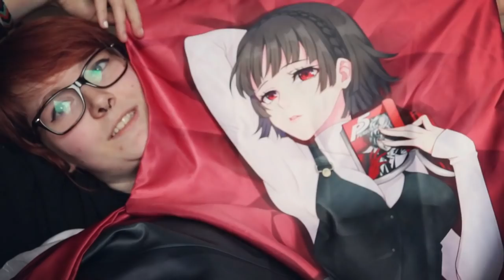hey, I got sent a bodypillow from AnimeDakimakuraPillow! ♥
► ADP-JENNY

Thank you ADP for sending me a bodypillow of my choosing!
Yet again, I'm sorry that sending the inner pillow was a bit troubling, but I'm very very grateful for the awesome customer service and you guys guiding me through the process!! ♥

Heyho! ┌( ಠ_ಠ)┘
HEAR ME OUT FJDVNB
So, AnimeDakimakuraPillow came up to me and asked me if I wanted to try out one of their bodypillows and make a video about it! I legit agreed to it cus I've always wanted a bodypillow but never had the courage to actually buy one at a convention or online since I'm not living alone and don't want to be questioned about why I have a halfnaked 707 as a maid laying on the side of my bed. BESIDES, I've only heard good things about ADP so I didn't hesitate to accept the offer. I in no way got paid to say or do the things I've said or done in the video - ADP provided the bodypillow for free for this review specifically. AND TRUST ME, IT WAS SO HARD NOT TO CHOOSE ANYTHING LEWD. But after a good day of deciding what I'd want to have, I chose Makoto from Persona 5. Obviously, my first choice was my gurl Tae but.. I had to set my priorities straight.

Anywho:
This video was a lot of fun to record and edit, tbh. I also hope that it wasn't weird for you to watch just cus it's a "sponsored" video in that sense. I honestly don't know when something counts as promotion and sponsored and sdnhfvj it's UNFAMILIAR TERRITORY. But yeah, I hope you enjoy watching it as much as I do.

stay warm and comfy. drink loads of hot choco.
till next time, lov ya
-Jenny

P.S. please excuse my really bad nailpolish and messy af hair.
thxthxhxhthx

// LINKS //
Songs used in the video:
"Lady Love" from Heinz Kiessling
"Sing, Sing, Sing" from Benny Goodman
"Chicago" from Benny Goodman

► SNAPCHAT • • • reachy-sama
► INSTAGRAM • • • jennysweird

♭  Antiqua, Sherlok, Kane Battle

♬  Cody Kloth, Harrison Yogert, Rachiet

♫  Luis A Aranda, Ulf Magnild, KaeruMeowMeow

♪ RAD Rendering, Kevin Castor, Elon Than
ThatGuy, Nathan Swetland, yakumokimidori, Mr. Numi Who-,
Hollow.Notes, Rymi64, Daniel Maštalka, Eunoshin

♩  Edward Parsons, Jacob Smith, AnzuBestGirl, Pop6433,
Belsheber Rusape, Philipp Hinske, Cassestrian BurningClaws08,
Shyress, Sam Sussman, David Holder, S P E C T A C T I V,
SirH3nry, Haylie Mirr, Naibaf, Killdeath19, Matt Barton, Remishiro,
Jan Rae ♥, Eric, Tyler Johnson, FlyAids

I LOVE YOU GUYS TO BITS ❤

Cheers, Jenny ♥